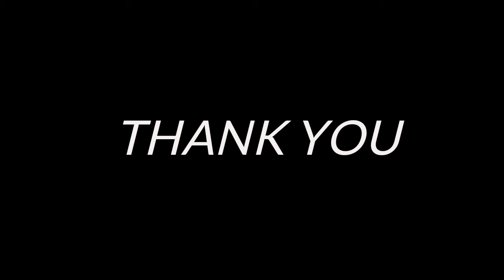Muppets Haunted mansion official trailer 2021 Will Arnett, Ed Asner, Danny trejo, Taraji p.henson.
In this movie on halloween night gonzo is challenged to spend one night in the haunted mansion releasing on October 8,2021